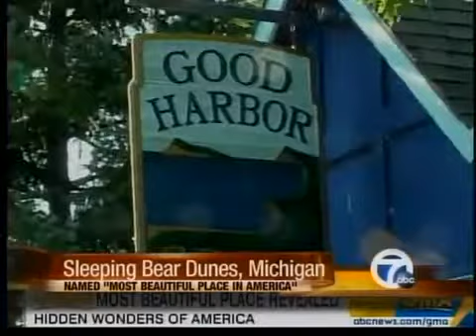Sleeping Bear Dunes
GMA viewers vote the Sleeping Bear Dunes as the most beautiful place in America.